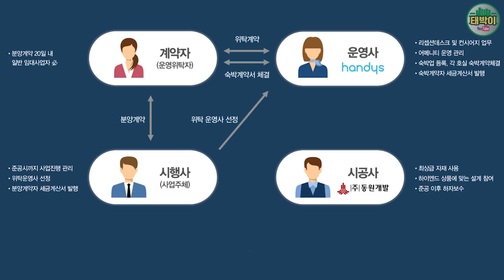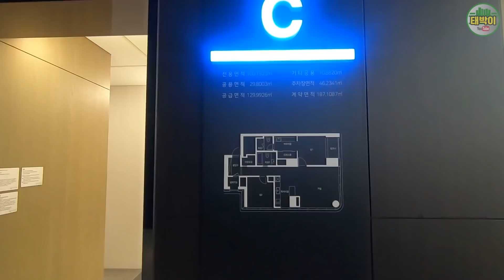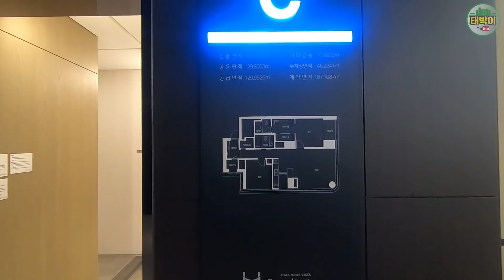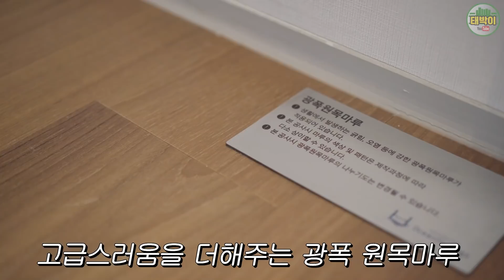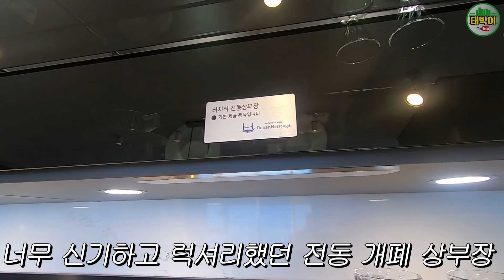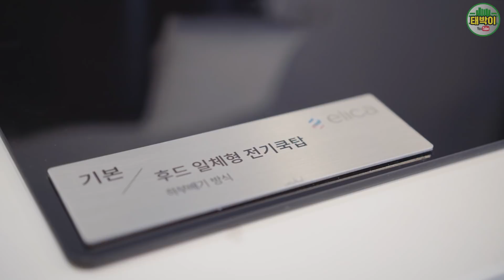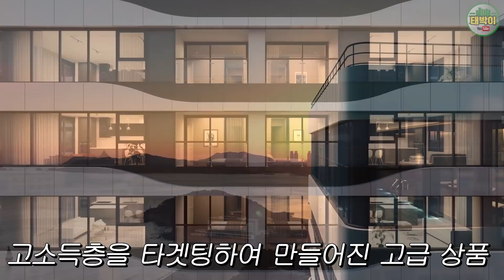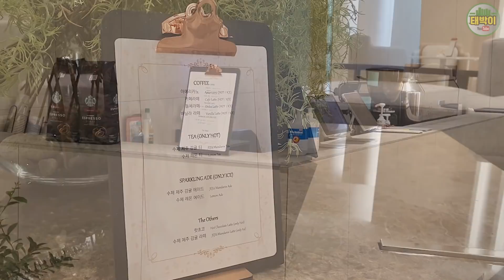해운대 또하나의 하이엔드 라이프 (해운대비스타오션헤리티지) | 태박이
해운대비스타오션헤리티지
잔여호실 선착순 계약중
견본전시관 : 부산광역시 해운대구 우동 1522
(센텀신세계백화점 옆)
- 대지위치 : 부산광역시 해운대구 중동 1382-1번지 외 5필지
- 건축규모 : 지하 6층 ~ 지상 36층, 총 252실

=== Time Line ===
00:00 현장의 모습
03:00 단지모형도 및 컨시어지 서비스
06:00 최상층 어메니티 공간
07:10 생활형숙박시설 & 위탁사(핸디즈)
09:52 유니트 (C Type - 방2, 욕실2)
21:27 유니트 (F Type - 방3, 욕실2)
28:17 모델하우스 이벤트 안내